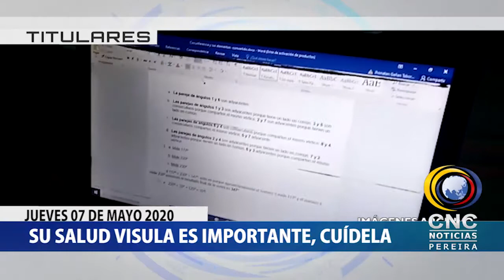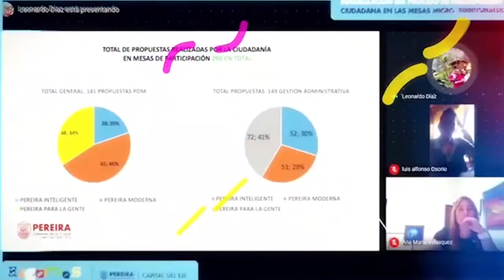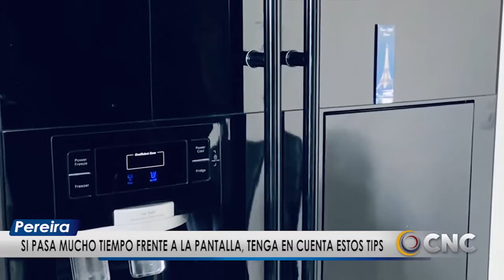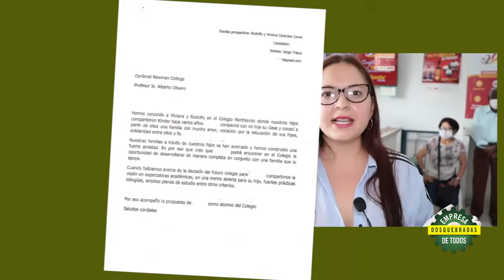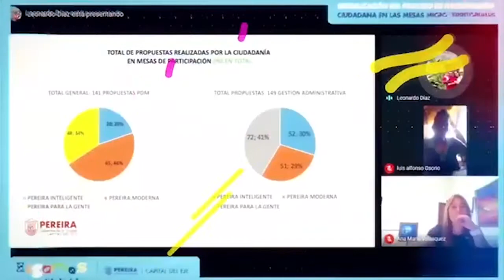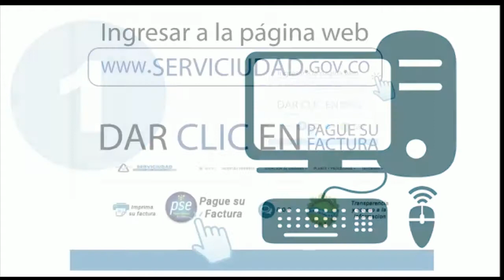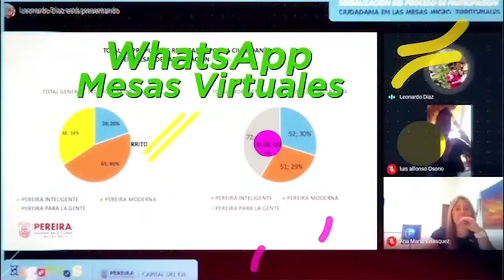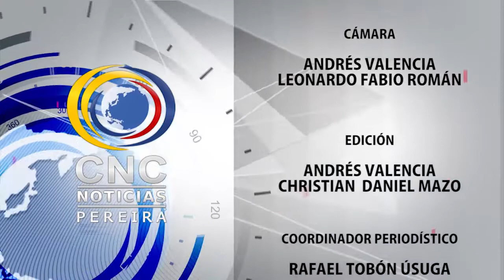EMISIÓN CNC NOTICIAS JUEVES 07 MAYO 2020